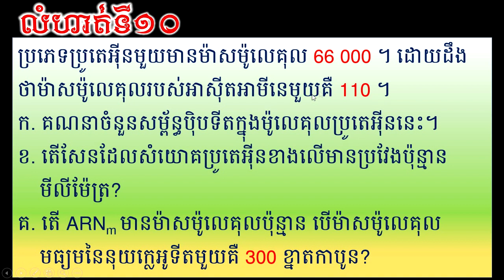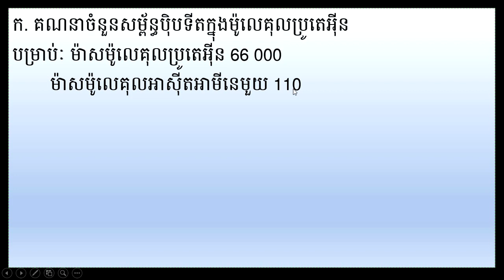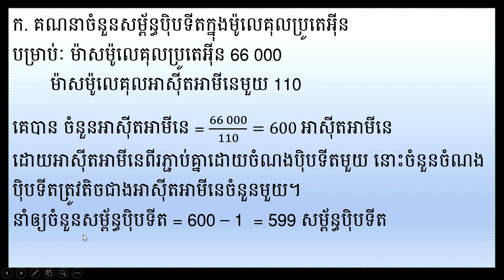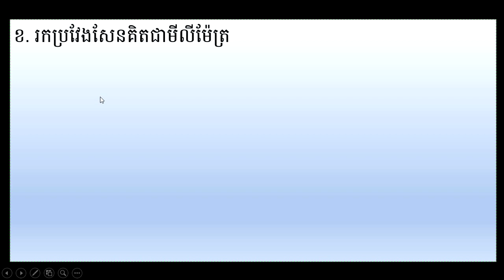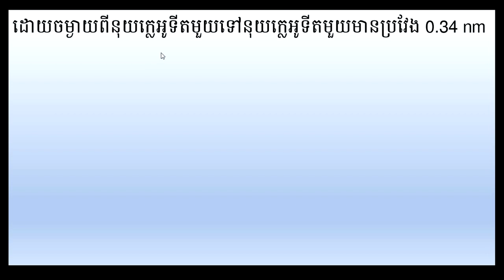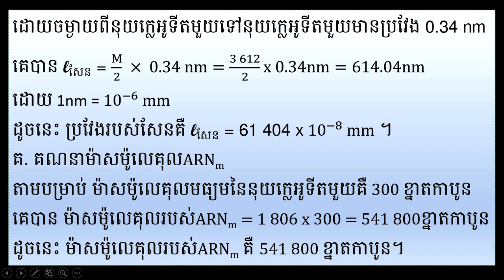Grade 12 Biology Exam|Problem and Solution|លំហាត់ជីវវិទ្យា 10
Grade 12 Biology, Biology for Exam, Problem and Solution លំហាត់ជីវវិទ្យាទី១០

You can learn free biology lessons in Khmer on this channel and we'll upload more videos on biological terms and so on. You can also learn English as well. Any questions or opinions, comment us bellow. Thanks for your sharing our videos.